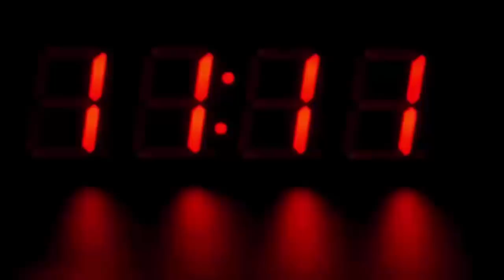बारात लेकर आया टल्ली दूल्हा, फिर दुल्हन ने सिखाया ऐसा सबक की हैरान रह गए सब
In fact, a few days ago, IN Chandro down, the marriage of Rohit's son Rohit with Laxmi of Dhauda, ​​Jeetendra Bhuiyan, resident of Kendua Kathgola ground was decided. Before the wedding, the bride's side was told that the groom does not have any intoxication of any kind. Last Friday, the groom reached the Kusunda New Marine IN Chandro from Kendua Kathgola ground with great fanfare in Dhaoda. Around 70 to 80 people were involved in this procession.

Here the bride's side was very excited about this wedding. The pavilion and the house were decorated with great love. The bride was also very happy about her wedding. However, his happiness soon disappeared. The reason was that the bride was full of alcohol. He reached the wedding stage as well. After this, when there was a ritual of snatching a handkerchief from the mouth, the bridesmaid got a whitener. During that time the matter was still postponed but when the bride was fed rasgulla, she gave evidence of being drunk. When in doubt, the relatives of the bride put pressure, then the bride confessed that she has been intoxicated for the last four years.

After this, the bride got very angry and she refused to marry the bride in front of all the guests in a full wedding. The girl was called by Savitri Devi, a local councilor, who later lodged a complaint against the bridegroom in the police station at Putki police station. They started demanding the expenses incurred in the marriage of the girl. On this, when the bride's father agreed to pay the expenses, the complaint was withdrawn and the agreement was made.